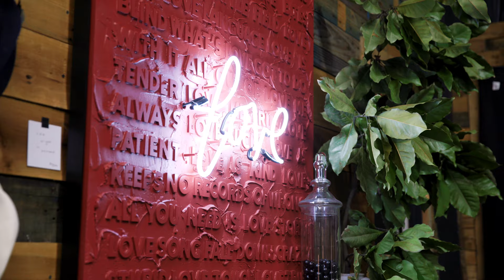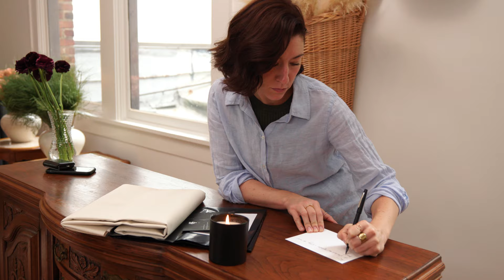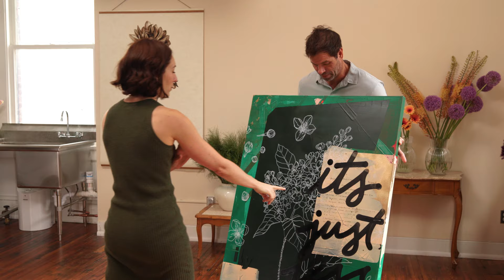kent youngstrom – making you an artist too